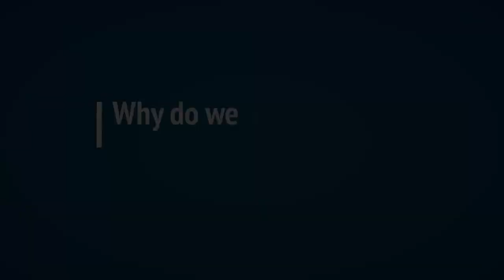What is an Integrated Assessment Model and why do we use them?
Working out the best ways to tackle climate change is one of the key challenges facing policymakers both today and in the decades ahead.

To inform these decisions, scientists and economists have developed a suite of tools known as “integrated assessment models” (IAMs). These models are used to answer central questions about climate change, from how the world could avoid 1.5C of global warming at the lowest cost, through to the implications of countries’ current pledges to cut emissions.

Carbon Brief spoke to Dr Joeri Rogelj, energy researcher at the International Institute for Applied Systems Analysis (IIASA), a lecturer in climate change at Imperial College London’s Grantham Institute and a coordinating lead author on the Intergovernmental Panel on Climate Change (IPCC) special report on 1.5C.